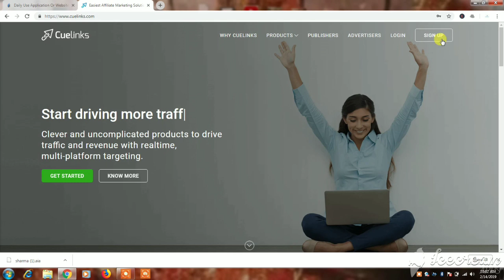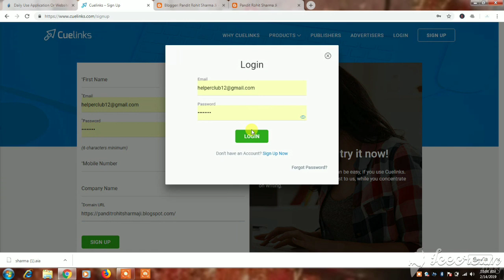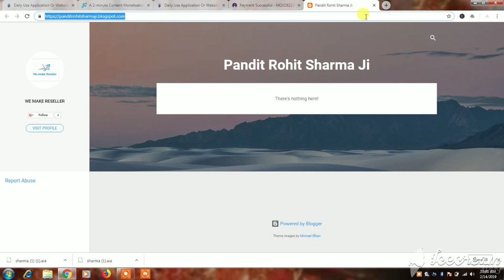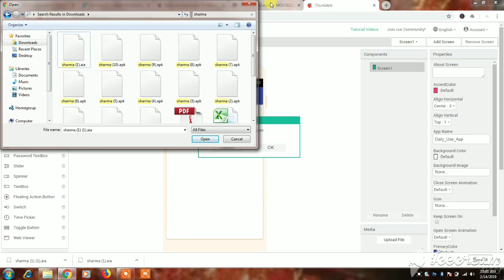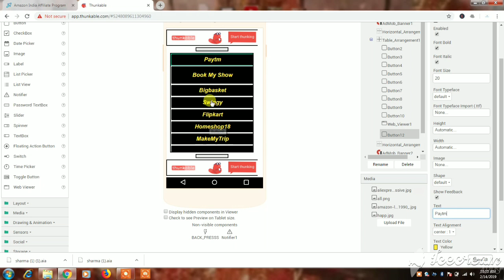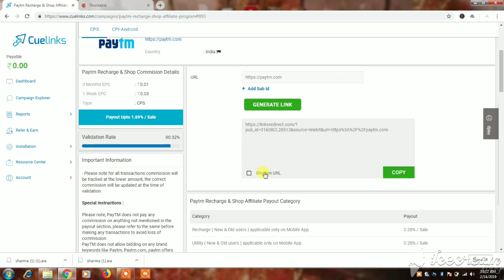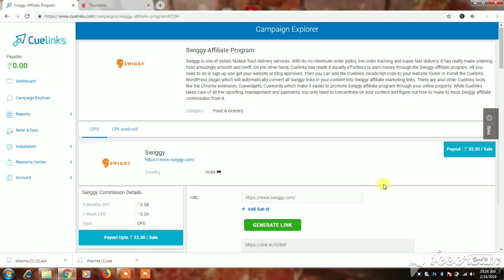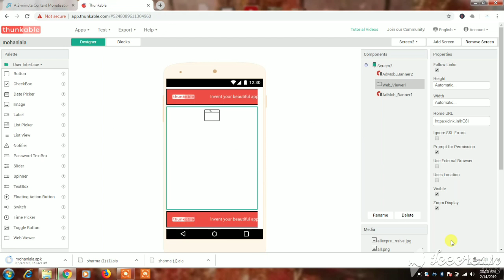How To Earn Money From Daily Use Website Or Application